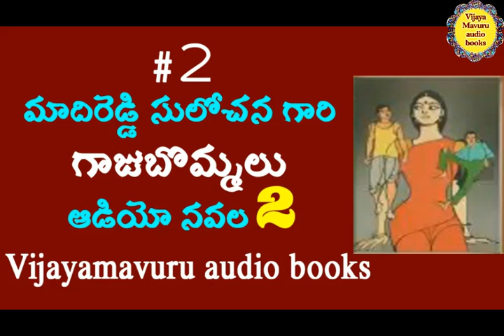#2|గాజుబొమ్మలు ఆడియో నవల|మాదిరెడ్డి సులోచన|Telugu audio novel|telugu audio book|telugu podcast